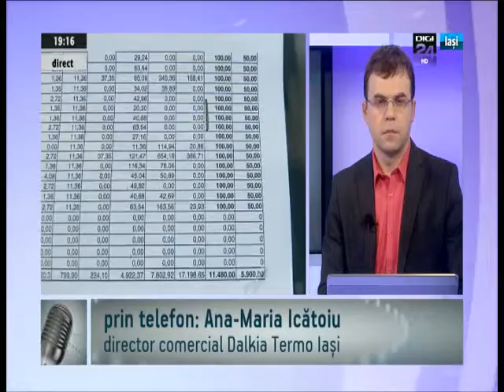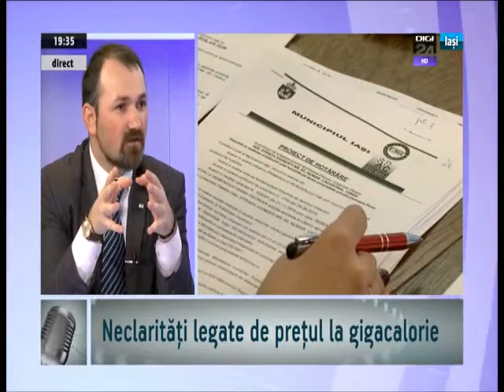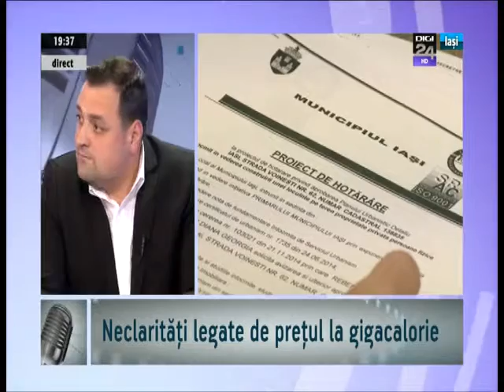Marius Danga (consilier local PNL) vs Florin Boca (consilier local PSD) - 26 februarie 2015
Se va scumpi energia termică la Iaşi?
Consilierii locali au votat (fără să ştie clar ce anume) un tabel care poate fi interpretat ca un grafic de majorare a preţului gigacaloriei.
Sau este vorba doar de un calcul care arată limita până la care populaţia ar suporta să crească acest preţ?
Marius Dangă (PNL), Florin Boca (PSD) au întors subiectul pe toate feţele, iar prin telefon au completat emisiunea Ana-Maria Icătoiu (Dalkia SA) şi Anca Preda (consilier independent).